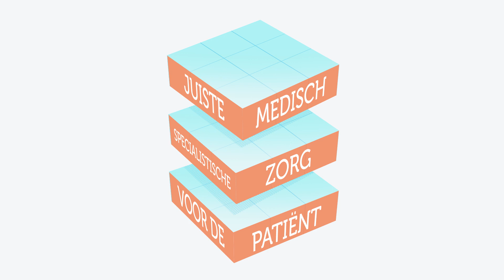Juiste zorg op de juiste plek met JuMP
Ziekenhuizen en revalidatiecentra gaan voor JuMP: Juiste Medisch Specialistische Zorg voor de Patiënt.
JuMP is een initiatief van de Nederlandse Vereniging van Ziekenhuizen (NVZ).